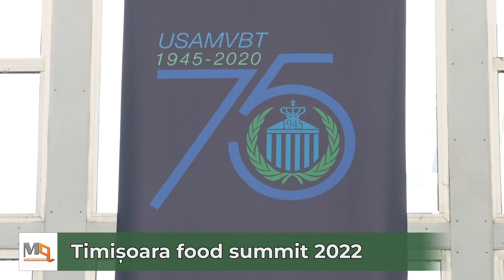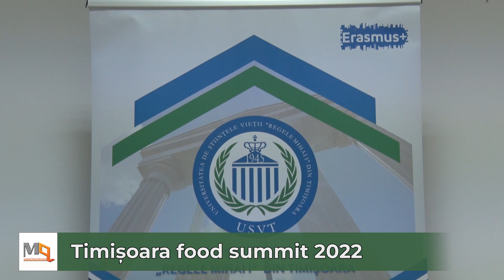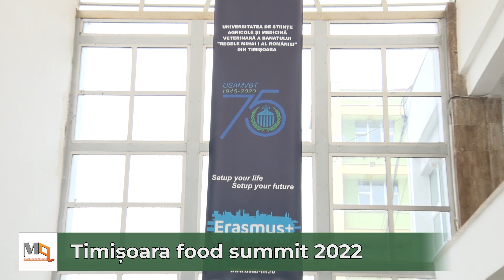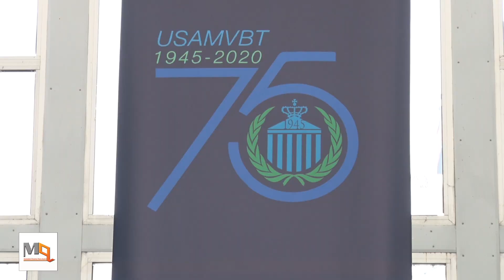Timișoara Food Summit 2022 - MozaiQub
Universitatea de Științele Vieții ,,Regele Mihai I’’ din Timișoara a găzduit un important eveniment de nivel național, Timișoara Food Summit 2022.  Evenimentul a cuprins mai multe paneluri unde au fost dezbătute diferite teme de actualitate de către parteneri ai universității și antreprenori din domeniu. Conferințele au acoperit tot lanțul specific din agrobusiness, industria alimentară, industria de băuturi, retail și HoReCa